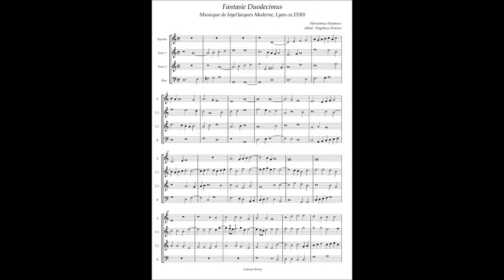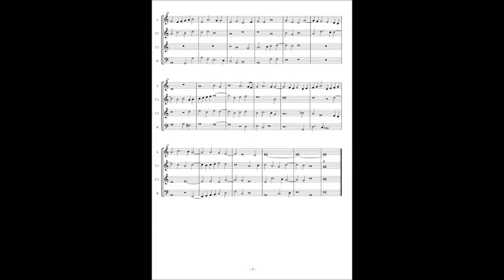Musicque de Joye No.10 Hieronymus Parabosco, Fantasie 12